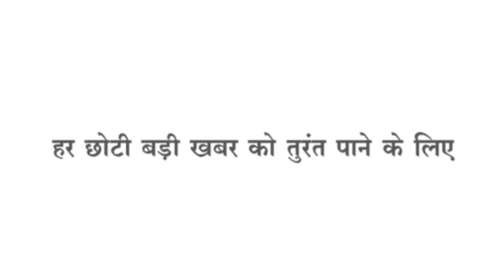Badwani अवैध कॉलोनी निर्माण कर प्लॉट बेचने पर दो कॉलोनाइजर पर मामला दर्ज एसडीएम के निर्देश पर कार